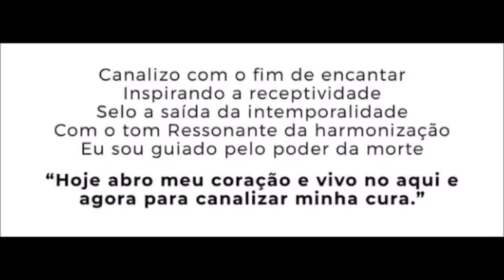Receba Reiki a distância aqui no Canal Momento Reiki & Cura com a Mensagem do KIN 254 do dia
Hoje é dia do Momento Reiki e Cura dos Criadores de  Mudanças especial aqui o nosso canal @SOS por Gaia . Esse momento foi criado através do Amor para todas as pessoas que querem  e desejam receber o Reiki a distancia. Porem é importante que você siga as seguintes orientações:

1. O envio do Reiki é gratuito, e é a distância, acontece todas as terças feiras às 21h, aqui no canal. É  uma honra receber todos você através amor. No horário das 21h às 21:40  estaremos juntos em elevação de frequência ancorando a energia do amor juntos em uma equipe de Trabalhadores da Luz para ajudar aqueles que necessitam receber os benefícios da energia de Amor do  Reiki a distância, é muito especial que acontece 1 vez por semana aqui.

2. Nas terças as nossas publicações e o nosso grupo estarão abertos para aqueles que estão interessados em receber o Reiki a distância, é importante que você coloque as iniciais do seu nome completo e a data de nascimento por exemplo. R.B. 01/01/2020.

3. É importante  você estar em concentração em oração ou meditação no horário das 21h as 21:40h para que você consiga receber essa energia de forma fluídica.

4. Reserve um copo de água para você beber no final.

5. Não coloque nomes de terceiros exceto com a autorização da pessoa.

6. Para crianças e animais de estimação vibre na intenção durante esse atendimento.

 É um momento único, é um momento de você com você mesmo, aproveite cada segundo, com toda a energia  que o Reiki tem a oferecer a você através do amor.

Por tanto respire fundo e calmamente toda vez que você estiver conectado com o som conecte-se e mantenha os seus pensamentos limpos, deixe a energia fluir através do som e apenas sinta. Sinta a experiência limpe todos pensamentos, sentimentos e emoções negativos , limpe esse campo e deixe entrar novas energias, energia do amor e energia de cura, esse é o seu momento. Conecte-se. Espero que gostem. Namastê!.

Gratidão por estar junto com vocês!
@SOS por Gaia

Michele Vernier

Contato Terapias Holisticas
Psicóloga e Terapeuta integrativa

▶Links recomendados

Programas que uso:
▶ Moviemaker

Equipamentos que uso:
▶ Camera: Iphone 6
▶ Microfone: Kit Microfone Lapela + Adaptador Celular Smartphone Youtuber
▶ Iluminação: 2 lampadas de 45W / 5500K